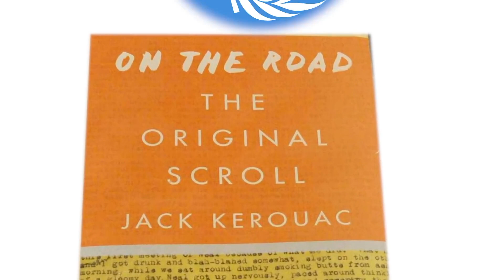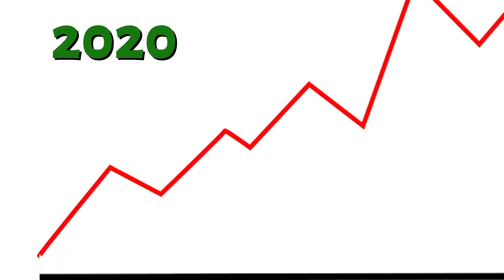The History of Cannabis